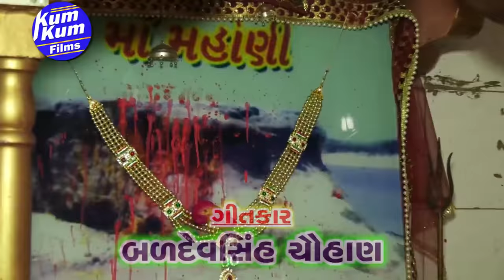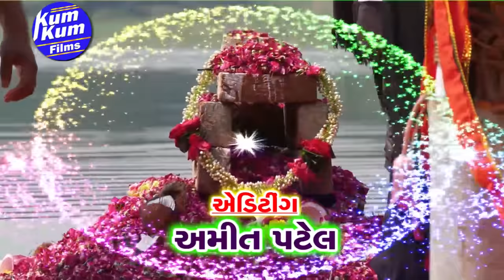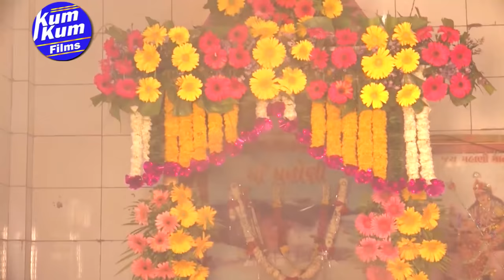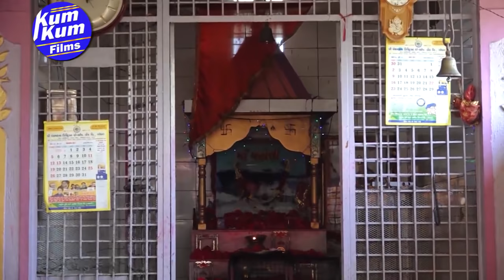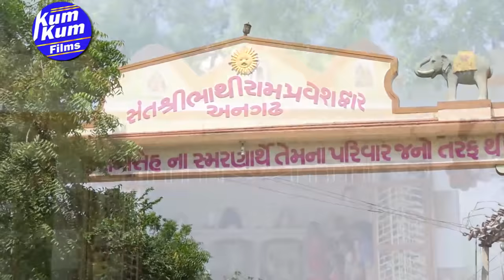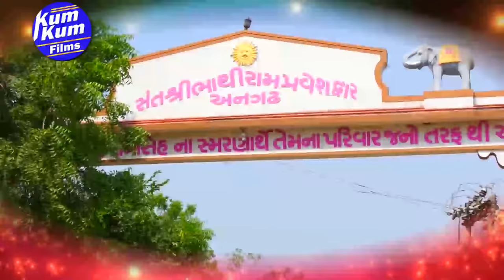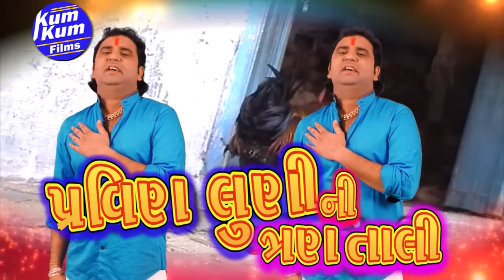Pravin Luni Ni Tran Taali Ni Ramzat II Pravin Luni I Latest Tran Taali Garba I Full HD Video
Kum Kum Films Presents...

Title : Pravin Luni Ni Tran Taali Ni Ramzat
Singer : Pravin Luni
Lyrics : Baldevsinh Chauhan
Director : Mayur Mehta
Cast : Pravin Luni , Jinal Raval
Editing : Ajay Sharma
Producer : Vipul Joshi & Pindabhai (Rajesh), Vina Maasi
Design : Nikunj Modi (Vaishnavi Graphics)
Label : KumKum Films